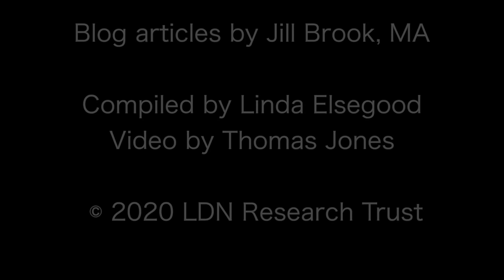Broccoli sprouts for air pollution- Jill Brook, MA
It seems the wildfires and other sources of air pollution are only getting worse, so I'm reminded that nature has generously provided us with a partial antidote to harm from air pollution: Broccoli sprouts!

Studies involving diesel emissions and highly polluted parts of China suggest that consuming broccoli sprouts may help to prevent long-term health damage from air pollution. To quote researchers, "intervention with broccoli sprouts enhances the detoxication of some airborne pollutants and may provide a frugal means to attenuate their associated long-term health risks."

You can buy broccoli sprouts in the produce section or easily grow them yourself in mason jars. They have numerous health and anti-aging properties, so enjoy them anytime, but air quality alerts are my reminder to stock up.

which is packed with information on LDN for Autoimmune Conditions, Cancers, Chronic Pain, Women's Health, Children's Health etc, plus we have a very active FB Closed Group